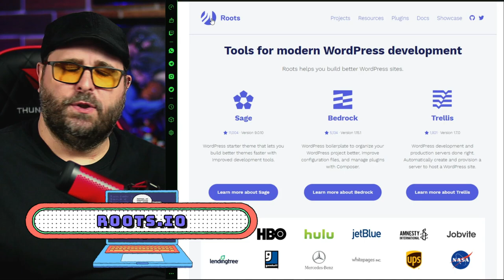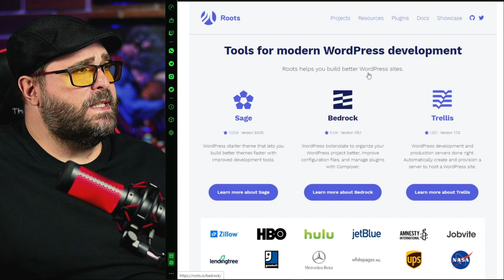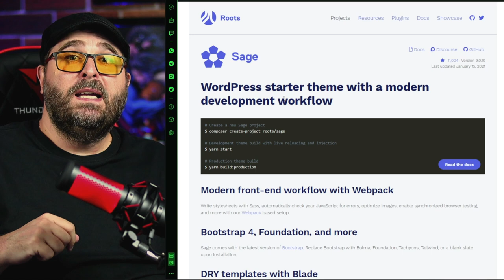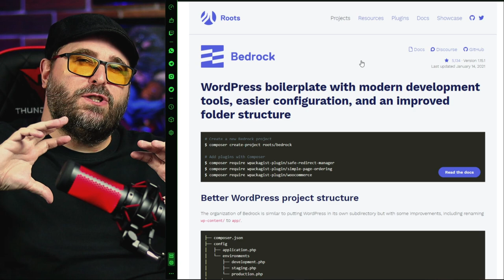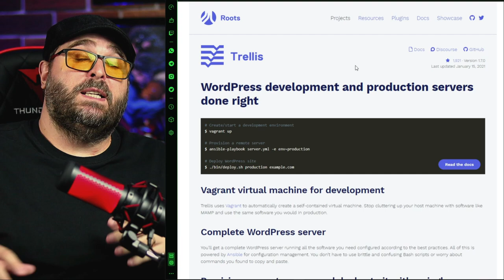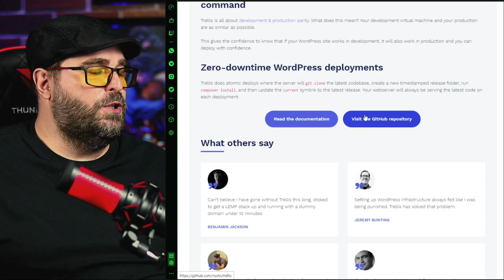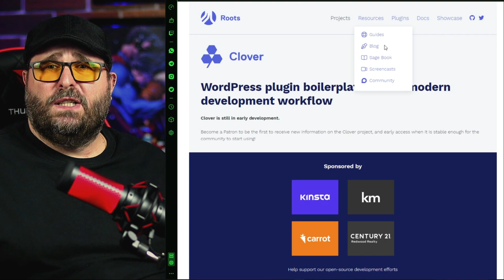VOCÊ SABIA que o WORDPRESS pode fazer isso?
Confira nesse vídeo uma série de ferramentas que vão deixar o desenvolvimento de aplicações e sites baseados no CMS WordPress muito mais modernos e completos, além de ajudar você a criar de forma rápida tudo que precisa para transformar sua ideia num produto ou serviço real.

00:00 | Ferramentas para WordPress
00:38 | Frameworks, Boilerplate e Ambiente WordPress
01:41 | Ferramentas modernas para WordPress Roots
02:58 | Sage: Framework para criação de Temas WP
04:26 | Bedrock: Boilerplate desenvolvimento WP
05:25 | Trellis: Ambiente completo para WordPress
06:26 | Ferramentas Alpha para WordPress
06:53 | Documentação ROOTS WordPress
07:53 | Dicas finais sobre WordPress
08:14 | Erros de gravação